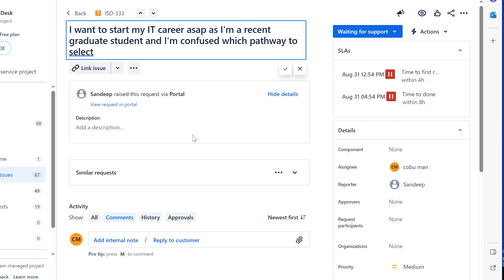Question: I want to start my IT career asap and I'm confused which pathway to take? *My Best Advice*